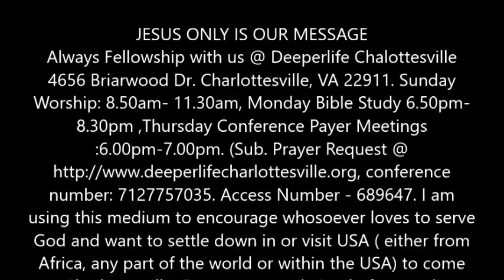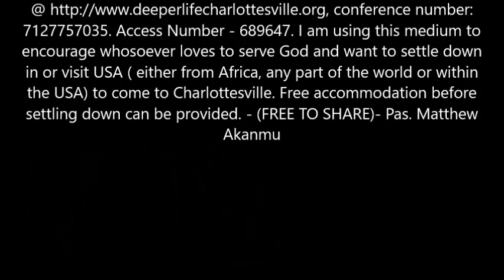LEADERS AND LAITY IN THE CHURCH BY PASTOR W.F. KUMUYI